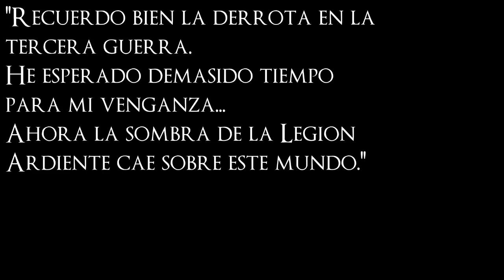La historia del Señor Supremo Kazzak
Tierras de Misterio es la nueva serie de nuestro diario para hablar del lore completo de personajes, zonas o cualquier cosa del basto universo de Warcraft. Hoy empezaremos por Kazzak y bueno...el vídeo es corto porque el personaje no tiene demasiada historia. Espero que comenten que opinan de este personaje y cualquier cosa para mejorar la serie. También puede dejar sus saluditos y los pasaremos en el próximo vídeo =)

Otros programas de nuestro diario:
Historia de Warcraft actualizada a Chronicles